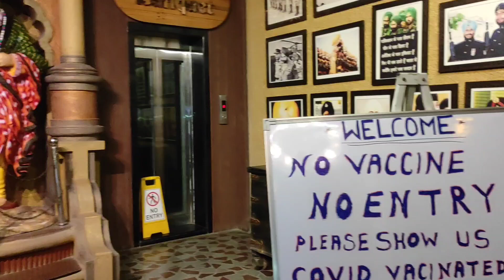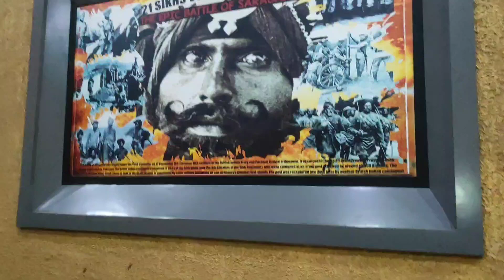Veera's Dhaba & B'day Celebration😍 Daman Diaries❤️ Vlog 17🙌